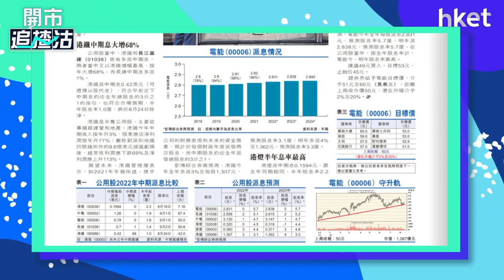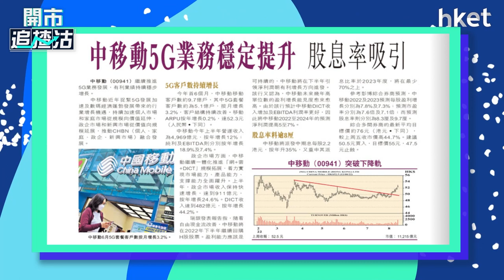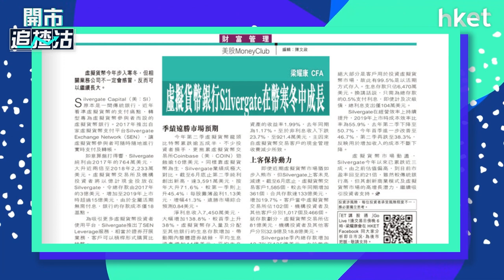【ET一周開倉】電能（00006）、 中移動（00941）、 Silvergate Capital（SI）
電能（00006）、 中移動（00941）、 Silvergate Capital（SI）